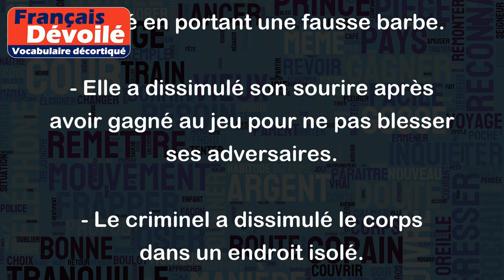Dissimuler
Le verbe "dissimuler" signifie cacher ou masquer quelque chose volontairement. On peut utiliser ce verbe pour décrire l'action de ne pas révéler une information ou un sentiment, de cacher une vérité ou de feindre l'ignorance. Voici quelques exemples pour mieux illustrer son sens :
- Il a dissimulé ses sentiments à son amie.
- Le régime a dissimulé les chiffres du chômage pour paraître performant.
- L'acteur a dissimulé sa véritable identité en portant une fausse barbe.
- Elle a dissimulé son sourire après avoir gagné au jeu pour ne pas blesser ses adversaires.
- Le criminel a dissimulé le corps dans un endroit isolé.